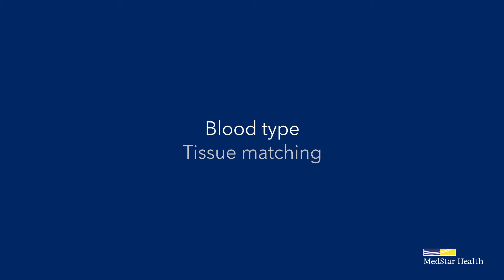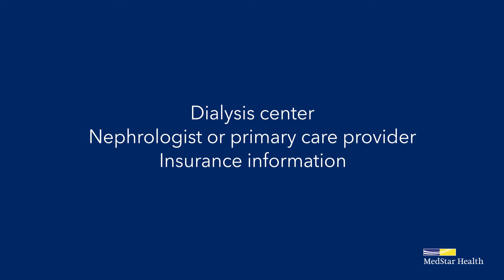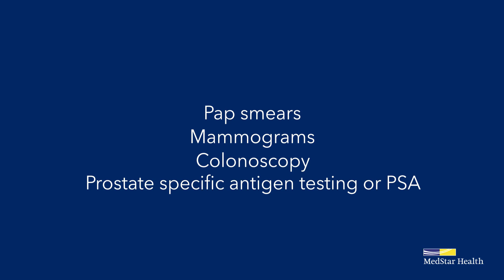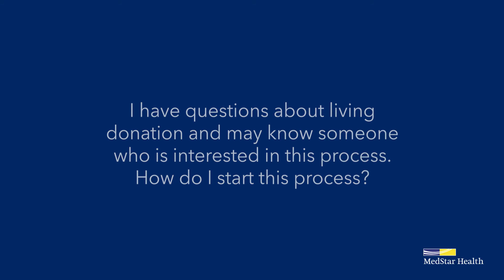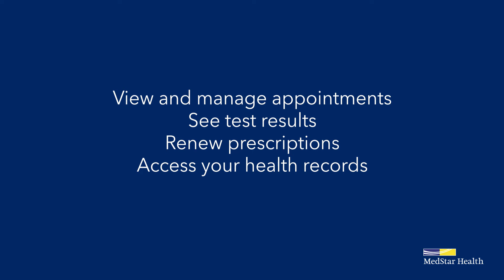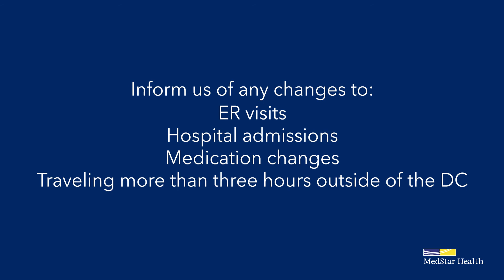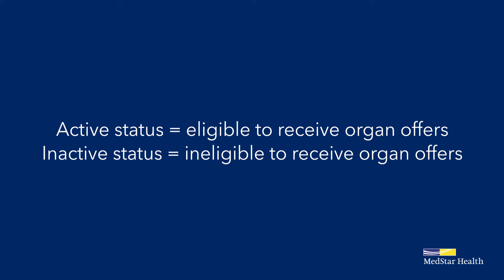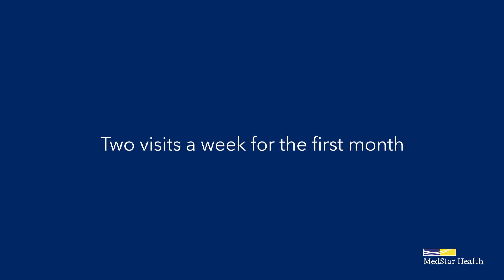Kidney Education Series: Transplant Waitlist FAQ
The MedStar Georgetown Transplant Institute team answers frequently asked questions about the transplant waitlist.